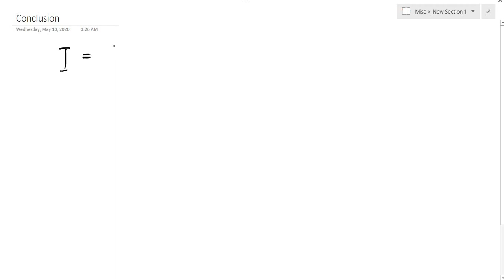Integral of (sin x)^3/(x^2)